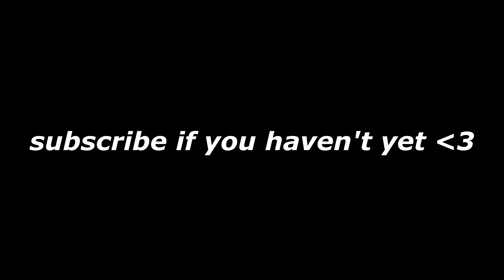Sometimes all i think about is you.. 🥰 ( Fortnite Montage )